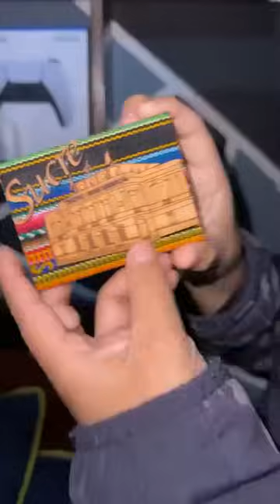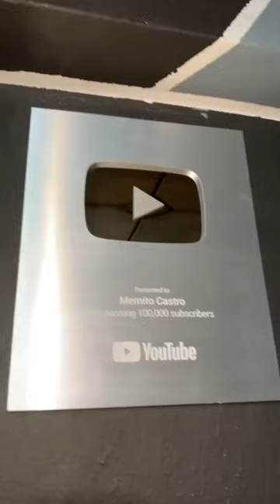revela que las bromas de los creadores son falsos